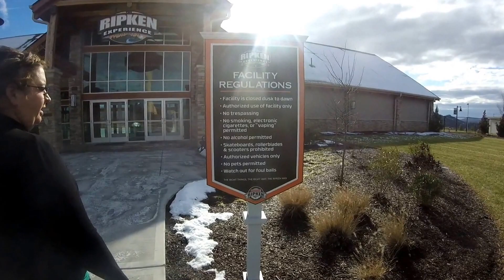The Ripken Experience, Pigeon Forge,TN. V10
The Ripken Experience in Pigeon Forge, TN. It was closed but I show some beautiful mountain scenery.